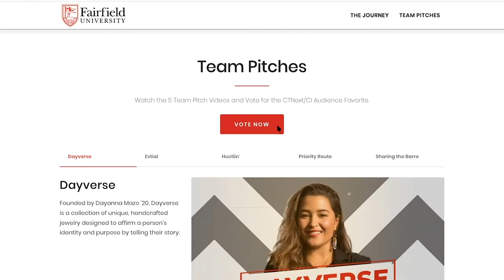2020 Fairfield StartUp: Finale